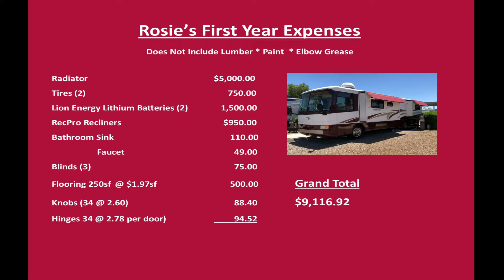Purchased A 20 YR Old Motorhome 🚙 What Were We Thinking? 💰 One Year Review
After one year of renovations and repair on a 2001 Holiday Rambler Diesel Pusher, would we do it again?  Are older Motorhomes really built better? This video shows you the actual costs so far.  We'll decide if our Full time RV plans are still possible. Watch This Next "Bought Another Old Diesel Pusher"

💕Love the insights you gained from this video? Support Roaming With Rosie by dropping something into our 💲 Tip Jar Above!  Thank you!

🛒Support Roaming With Rosie At No Additional Cost To You!

🧥 Ororo Heated Outerwear
Featured In Episode "Heated Outerwear":

🧭 RV Life Pro (Includes RV COMMUNITY Forums & RV Trip Wizard)

1. News Room News